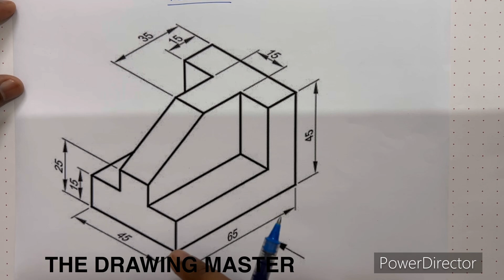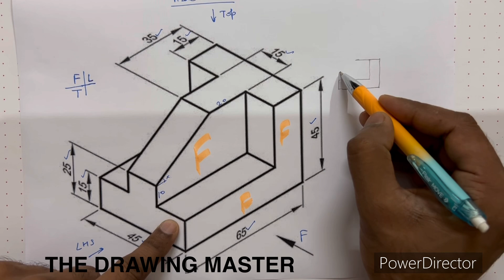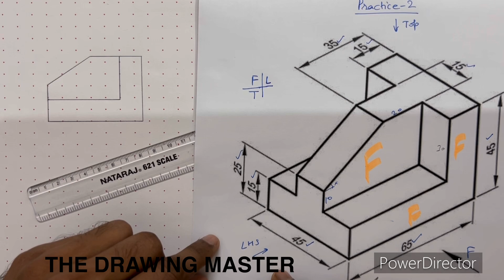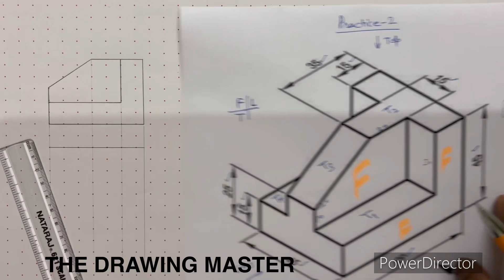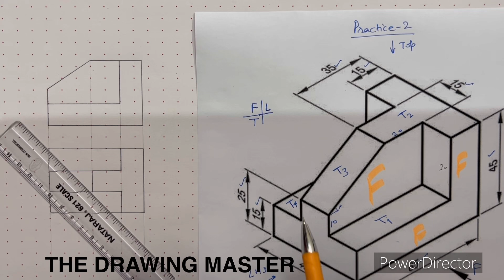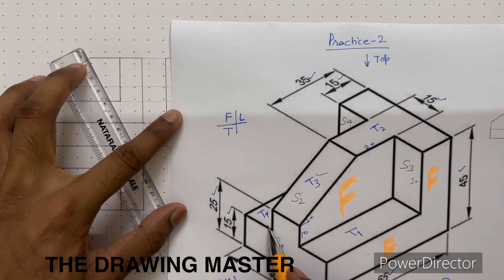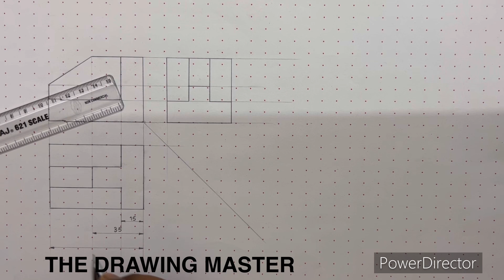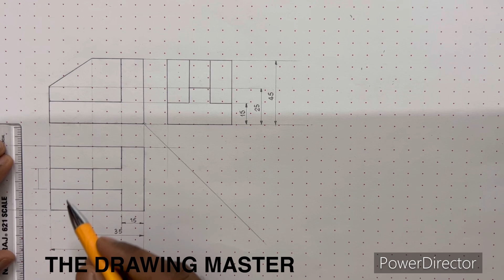Orthographic Projection | Practice-2 | Engineering Drawing | Engineering Graphics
Orthographic projection is a method used in engineering drawing to represent three-dimensional objects in two dimensions using multiple views. It is essential for accurately conveying the shape, size, and features of a component. This projection helps eliminate distortion and ensures precise measurements, making it crucial for manufacturing and construction.

Its importance lies in its ability to standardize technical drawings, improving communication between engineers, designers, and manufacturers. Orthographic projection is widely used in mechanical design, civil engineering, architecture, and product development. It simplifies complex objects into clear views, such as front, top, and side, aiding in efficient production and assembly.